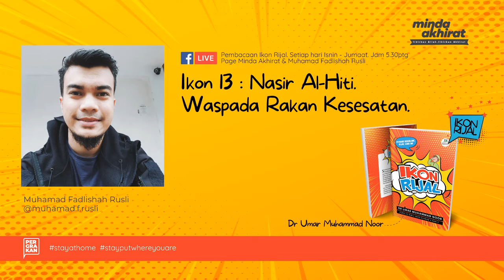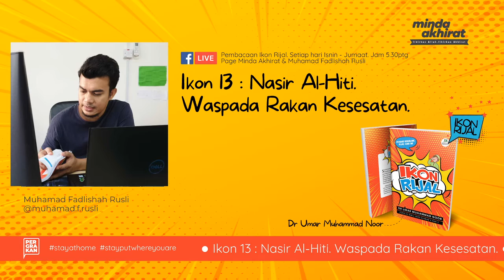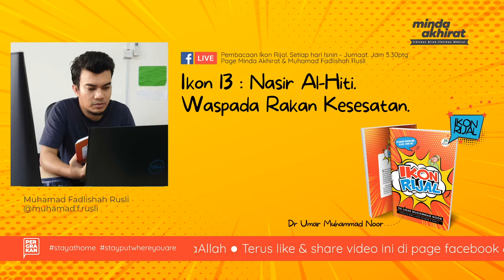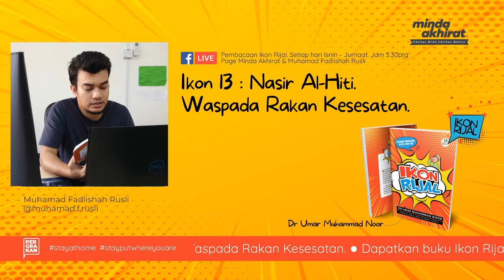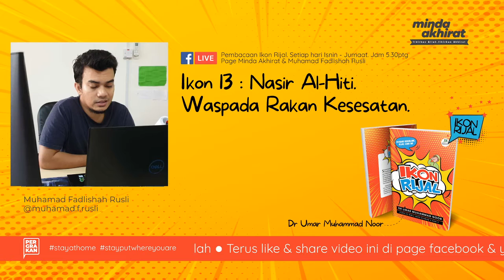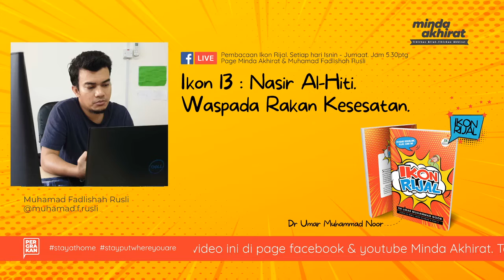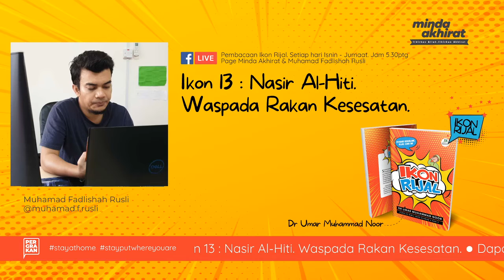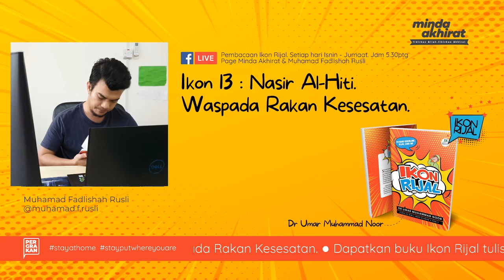Ikon 13 Nasir Al Hiti Waspada Rakan Kesesatan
LIVE FACEBOOK : Pembacaan Buku Ikon Rijal, Setiap hari Isnin-Jumaat. Jam 5.30ptg - Page Minda Akhirat.
ميندا اخيرة
Follow & share @mindaakhirat